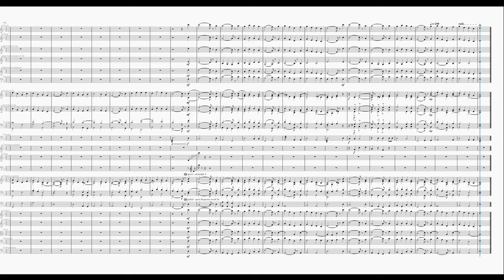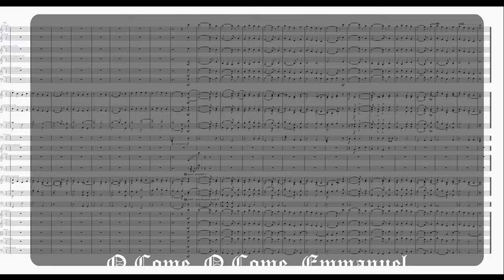O Come, O Come, Emmanuel (orchestral)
Orchestral version of the classic Advent hymn: «O Come, O Come, Emmanuel» (Veni, veni, Emmanuel), made on MuseScore 4.3.1 and MuseSounds, with the addition of the recently released Union Chapel Organ for MuseHub. Final Mix and mastering on Logic 11.

Also, supertanks are available, along with a membership program.